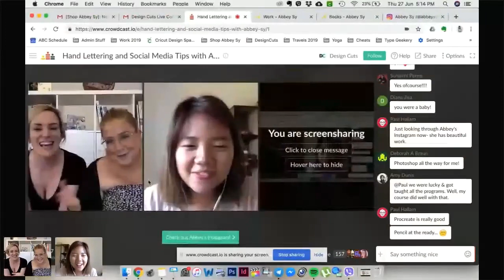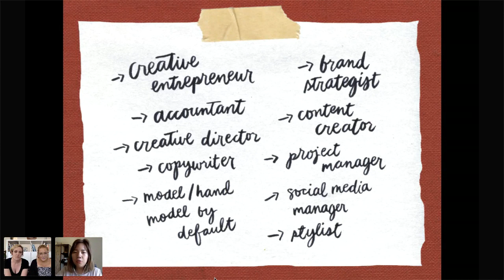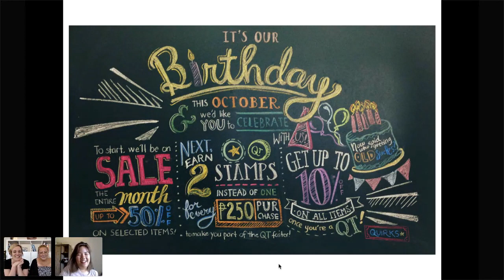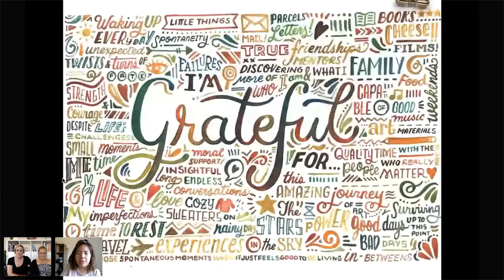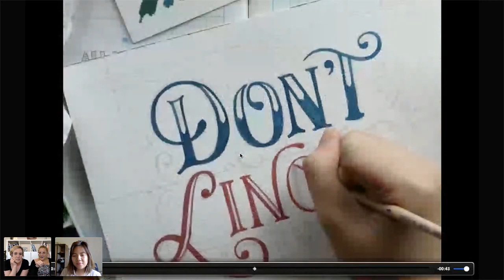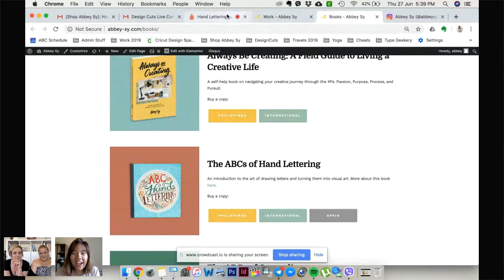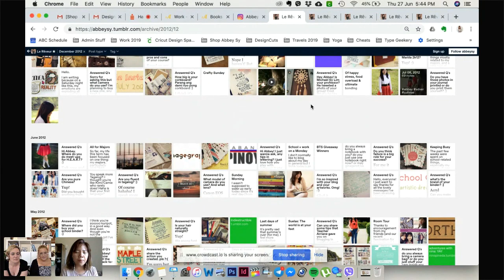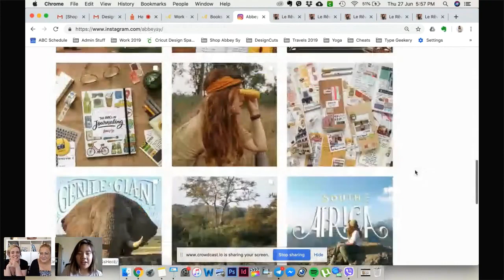Hand Lettering and Social Media Tips with Abbey Sy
During this Community Hangout, we were joined by Abbey Sy! As an artist, Abbey illustrates and creates work that communicates through her hand-drawn letters and illustrations. Abbey is also an author who has written books on lettering, journaling and creativity. This week, Abbey shared her hand lettering and social media tips with us!

MORE VIDEOS JUST LIKE THIS ON OUR YOUTUBE CHANNEL